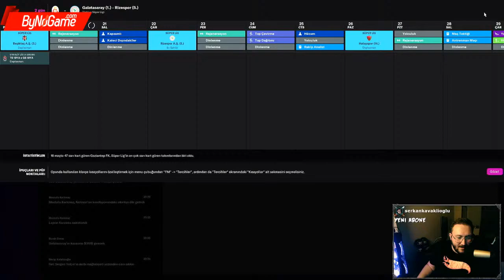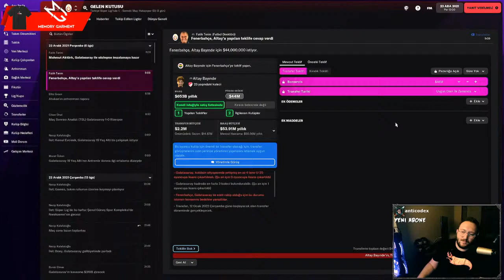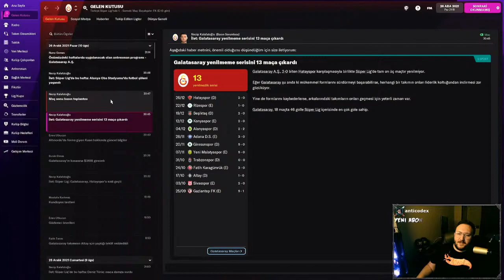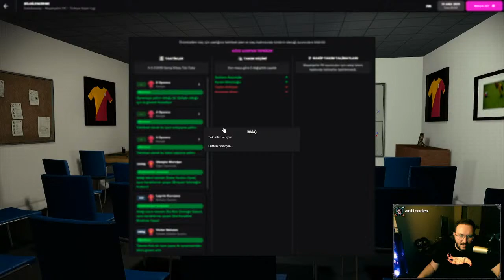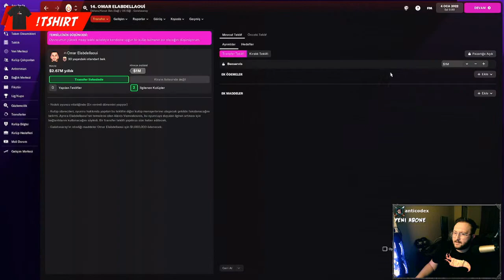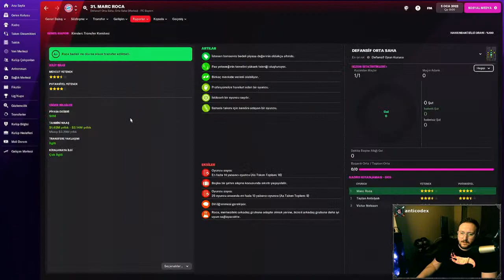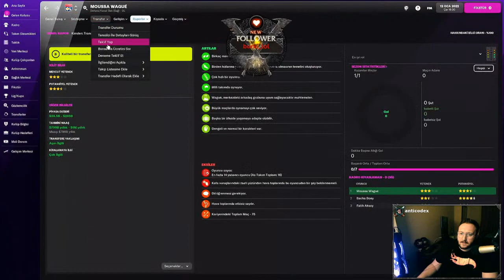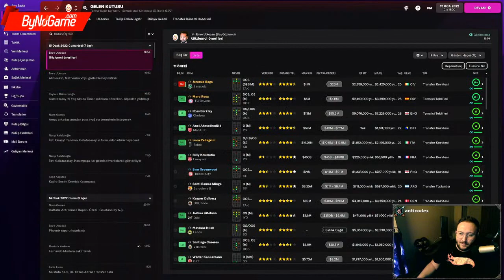Football Manager 2022 Galatasaray Bölüm #7 Ocak Transferleri !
Etiketler ;
FM 22 ,
fm 22 4 Büyükler ,
fm 22 Oyuncu Reytingleri ,
fm 22  Maç Motoru ,
fm 22 Yeni Özellikler ,
Football Manager 2022,
fm 22 galatasaray,
fm 22 fenerbahçe ,
fm 22 trabzonspor ,
fm 22 beşiktaş ,
fm 22 bjk ,
fm 22 morutan ,
fm 22 mesut özil,
fm 22 süper lig ,
fm 22 oynanış ,
fm 22 yenilikler ,